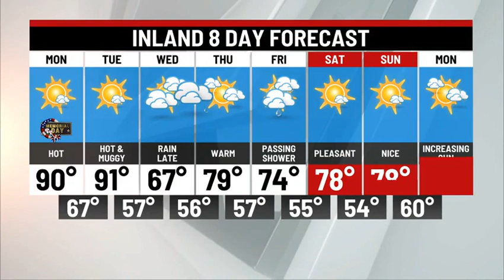Memorial Day Forecast